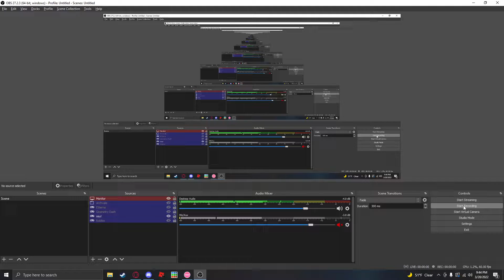osu!mania: Triumphal Return (tera) 95.46%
That ending is so hard :(